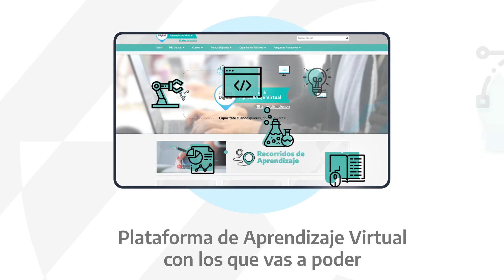Recorridos de Aprendizaje - Plataforma de Aprendizaje Virtual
Los Recorridos son grupos de cursos disponibles en nuestra Plataforma de Aprendizaje Virtual con los que vas a poder profundizar tus conocimientos en distintas temáticas.

Vas a aprender sobre Diseño Gráfico, Marketing Digital, Programación y mucho más.

Podés realizar todos los cursos incluidos en cada Recorrido para recibir un certificado integral, o completarlos de forma individual. Todos son completamente libres y gratuitos.

Accedé a nuestra Plataforma de Aprendizaje Virtual y capacitate cuando quieras, donde quieras:

El Programa Punto Digital es una política pública federal impulsada por la Secretaría de Innovación Pública de la Nación, que tiene como objetivo la disminución de la brecha digital y el acceso libre a las tecnologías.